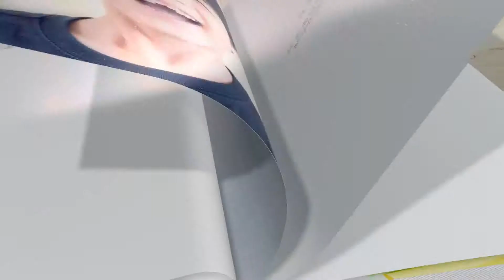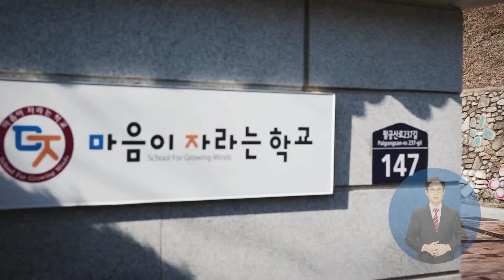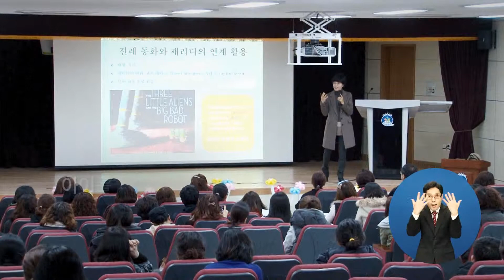1 대구광역시교육청 교육수도 대구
누구에게나 열린 배움의 기회로 대구교육은 밝고 환하게 열릴 여러분의 내일을 응원합니다~!